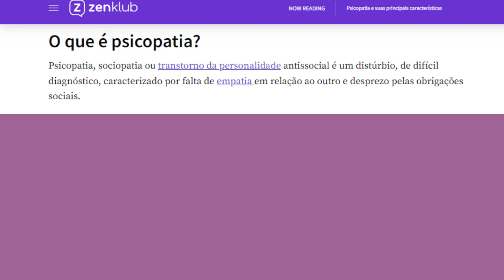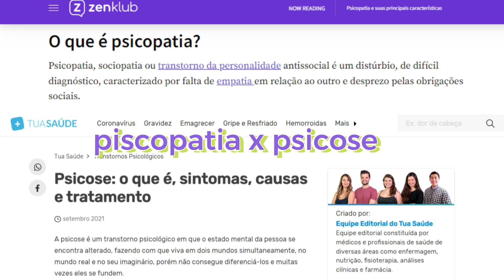DAHMER Netflix | Um episódio tocante e BRUTAL sobre a VIDA de TONY HUGHES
O 6 episódio de Dahmer da Netflix é um episódio sobre a vida de Tony Hughes, uma das vítimas de Jeffrey Dahmer.
Silenciado foi muito comovente, pois mostrou o mundo sob a perspectiva de Tony Hughes, que era surdo, com certos momentos silenciosos.

Neste vídeo, falo sobre o episódio 6 da minissérie Dahmer da Netflix, bem como entre a realidade e ficção sobre a vida de Tony Hughes. contando alguns fatos sobre ele.

🔮Sejam bem-vindos ao meu canal de entretenimento Limiar da Linguagem. Aqui compartilho dicas, análises, opiniões sobre filmes e séries. Sinta-se à vontade para deixar seu comentário também, ficarei bem feliz, já que esse é um espaço de troca e democrático!

limiardalinguagem

Vida de TONY HUGHES